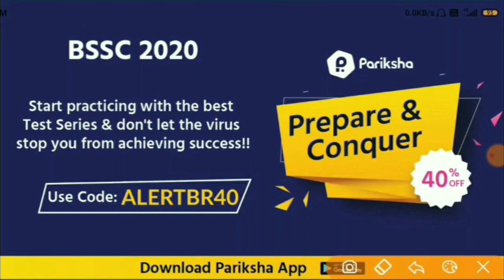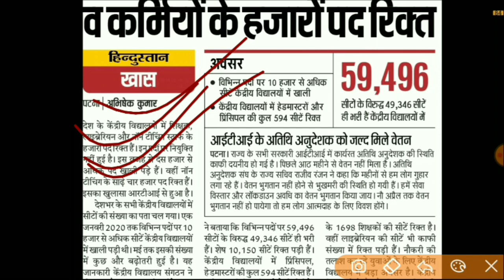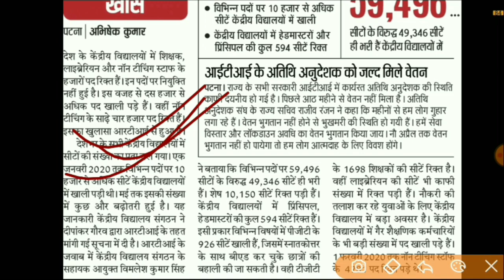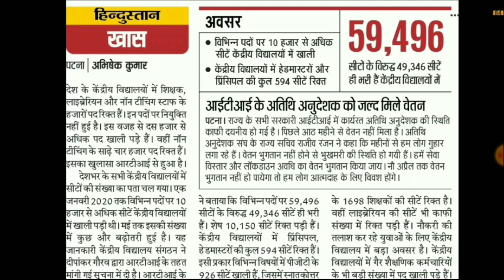केंद्रीय विद्यालय में 10 हजार शिक्षक भर्ती 2020|10 thousand teachers recruitment 2020|teacher bharti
bihar vacancy job,
bihar vacancy website,
bihar vacancy amin,
bihar amin vacancy 2019 apply online,
bihar amin vacancy 2019 admit card,
 2020 admit card,
bihar si vacancy 2019 age limit,
bihar bcece amin vacancy 2019,
bihar beo vacancy 2020,
bihar block coordinator vacancy 2019,
bihar b.ed vacancy,
bihar b.ed vacancy 2020,
bihar vacancy current,
bihar civil judge vacancy 2020,
bihar cdpo vacancy 2020,
bihar s s c vacancy,

teacher recruitment 2020 odisha,
teacher recruitment 2020 assam,
teacher recruitment 2020 punjab,
teacher recruitment 2020 in chennai,
teacher recruitment 2020 karnataka,
teacher recruitment 2020 tamilnadu,
teacher recruitment 2020 in west bengal,
cg teacher recruitment 2020,
mp teacher recruitment 2020,
punjab teacher recruitment 2020,
ss teacher recruitment 2020,
ss teacher recruitment 2020 odisha,
up teacher recruitment 2020,
up polytechnic teacher recruitment 2020,
up primary teacher recruitment 2020,
kv teacher recruitment 2020,
kv contractual teacher recruitment 2020
bihar c h o vacancy,

69000 teacher ki latest news,
69000 teacher vacancy ki latest news,
up teacher 69000 latest news live,
up teacher 69000 latest news merit,
up 69000 teacher “All the videos, songs, images, and graphics used in the video belong to their respective owners and I or this channel does not claim any right over them.